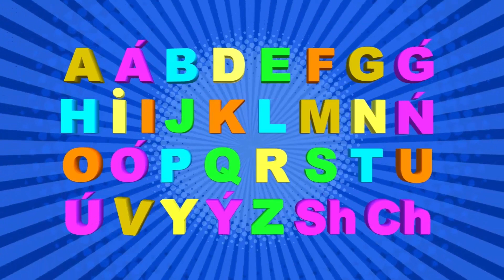24. «T» әрпі - TIIN - БЕЛКА. Казахский Алфавит на латинице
24. «T» әрпі - TIIN - БЕЛКА
ÁLIPBI QAZ  - Казахский Алфавит с животными на латинице.
Анимационный сериал  ÁLIPBI QAZ - 32 серии  - по количеству букв в новом латинизированном казахском Алфавите.
Новый проект студии "Azia Animation"
Цель: Развитие функционирования казахского языка, оказание методической помощи работникам дошкольных учреждений и учителей начальных классов в процессе обучения казахского языка.
СОДЕРЖАНИЕ СЕРИАЛА: «QAZ A'LIPBI»
1.   «А» әрпі - АRYSTAN - ЛЕВ
2.   «Á» әрпі - ÁTESH - ПЕТУХ
3.   «В» әрпі - BARYS - БАРС
4.   «D» әрпі - DELFIN - ДЕЛЬФИН
5.   «E» әрпі - ESEK - ОСЕЛ
6.   «F» әрпі - FÝTBOL - ФУТБОЛ
7.   «G» әрпі - GORILLA - ГОРИЛЛА
8.   «Ǵ» әрпі - ǴARYSHKER - КОСМОНАВТ
9.   «H» әрпі - HANBALYQ - ФОРЕЛЬ
10. «I'»  әрпі - I'LBI'SI'N - ПАНТЕРА
11. «I»  әрпі - IT  - СОБАКА
12. «J» әрпі - JOLBARYS - ТИГР
13. «K» әрпі - KERI'K - ЖИРАФ
14. «L» әрпі - LAQ - КОЗЛЕНОК
15. «M» әрпі - MÚII'ZTUMSYQ - НОСОРОГ
16. «N» әрпі - NAR - ВЕРБЛЮД
17. «Ń» әрпі - QOŃYZ - ЖУК
18. «O» әрпі - ORTEKE - ГОРНЫЙ КОЗЕЛ
19. «Ó» әрпі - ÓRMEKSHI' - ПАУК
20. «P» әрпі - PIL - СЛОН
21. «Q» әрпі - QOI - ОВЕЧКА
22. «R» әрпі - ROBOT - РОБОТ
23. «S» әрпі - SIYR - КОРОВА
24. «T» әрпі - TIIN - БЕЛКА
25. «U» әрпі - ULÝ - УЛИТКА
26. «Ú» әрпі - ÚKI - ФИЛИН
27. «V» әрпі - VELOSIPED - ВЕЛОСИПЕД
28. «Y» әрпі - SHYMSHYQ - ПТИЧКА
29. «Ý» әрпі - TAÝYQ - КУРИЦА
30. «Z» әрпі - ZEBRA - ЗЕБРА
31. «SH» әрпі - SHAIAN - РАК
32. «CH» әрпі - CHEBÝRASHKA - ЧЕБУРАШКА